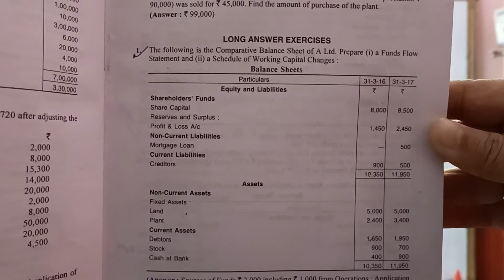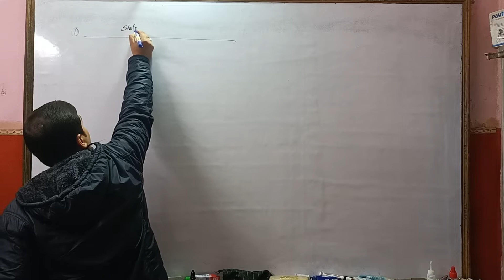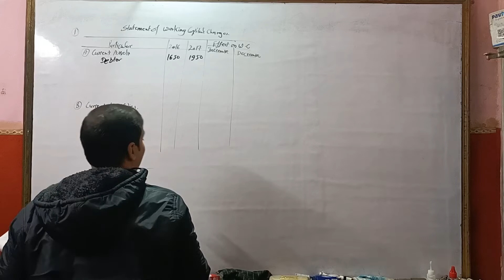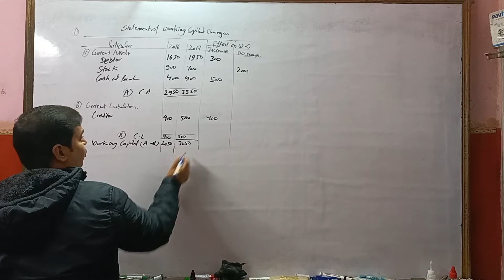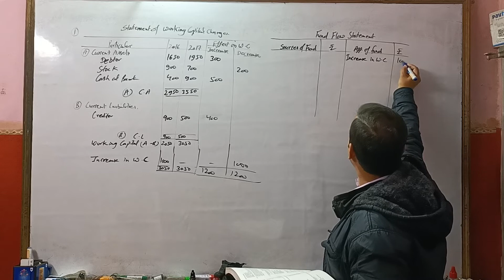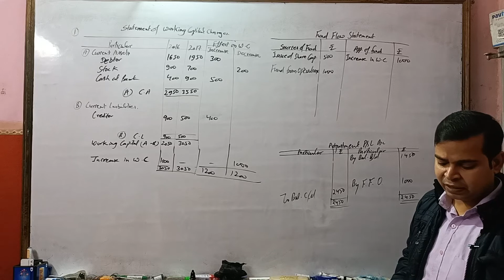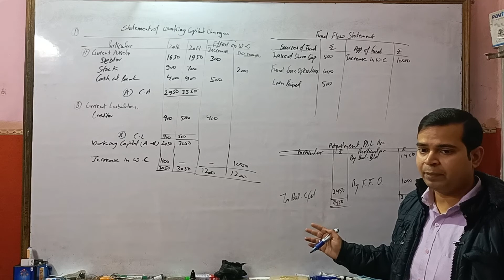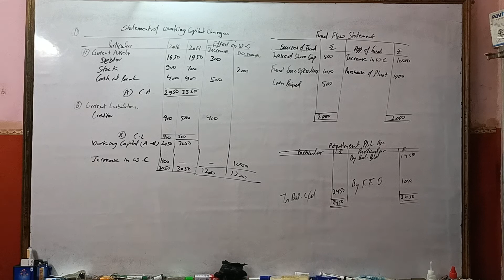Management Accounting 2021-22 | Fund Flow Statement | Long Q.1 | Kg Publication | Ccs University